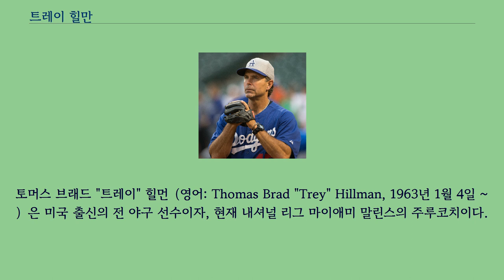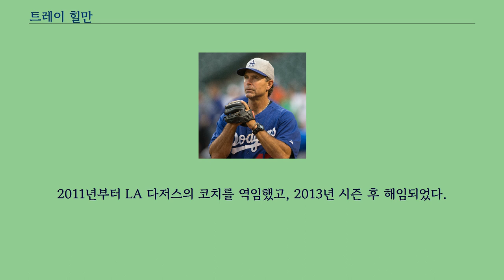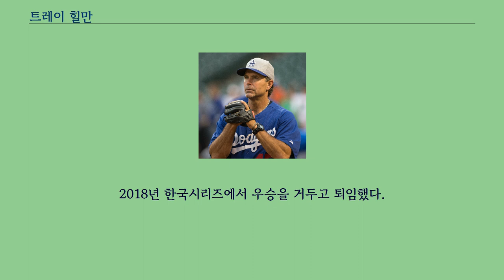트레이 힐만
토머스 브래드 "트레이" 힐먼（영어: Thomas Brad "Trey" Hillman, 1963년 1월 4일 ~ ）은 미국 출신의 전 야구 선수이자, 현재 내셔널 리그 마이애미 말린스의 주루코치이다.
1985년에 클리블랜드 인디언스에 입단하였다.
현역 시절에는 메이저 리그의 경험은 없었지만 마이너 리그에서 11년간 감독 경험을 쌓았다.
이후 텍사스 레인저스의 육성부 이사 및 필드 코디네이터를 거쳤다.
취임 1년째인 2003년에는 5위에 머물렀으나 구단의 홋카이도 이전 원년인 2004년에는 다양한 팬 서비스를 고안하여 지역 밀착에 크게 공헌했다.
신조 쓰요시, 오가사와라 미치히로 등 인기 선수들의 활약으로 프랜차이즈인 삿포로 돔의 최종전 대 후쿠오카 다이에 호크스 전에서는 1년차임에도 만원 관중을 모았다.
정규 시즌 3위의 호성적으로 팀을 플레이오프로 이끌었다.
2005년에는 7월에 모친상으로 일시 귀국해 이 기간에는 수석 코치인 시라이 가즈유키가 감독 대행을 맡았다.
팀은 5위에 머물렀으나 프런트에서는 팬 서비스 및 전년도의 3위를 높게 평가해 유임했다.
2006년에는 팀을 정규 시즌 1위로 이끌고 플레이오프에서 25년 만에 퍼시픽 리그 우승, 마침내 주니치 드래건스와의 일본 시리즈에서 44년만의 일본 시리즈 우승을 달성했다.
닛폰햄 파이터스로서는 첫 일본 시리즈 우승이었다.
퍼시픽 리그 우승 깃발에 이어 일본 시리즈 우승 깃발이 처음으로 쓰가루 해협을 넘어섰다.
2006년 아시아 시리즈에서 2년 연속으로 일본 팀의 아시아 챔피언을 달성했다.
아메리칸 리그 중부 지구 소속의 로얄스는 2007년까지 4년 연속 최하위로 침체되어 있어 그를 팀의 재건을 위해 투입했다.
취임 첫 해인 2008년, 로얄스는 4위를 차지하며 5년 만에 최하위에서 탈출했다.
하지만 2009년에는 클리블랜드 인디언스와 동률로 다시 최하위（4위）에 머물렀다.
2010년 스콧 포드세드닉의 영입으로 등번호 22번을 양보하고 닛폰햄 감독 시절의 등번호이던 88번으로 변경했다.
정규 시즌이 시작한 이후 팀은 최하위로 침몰했고 5월 13일 성적 부진을 이유로 해임되었다（해임 시점 성적 12승 23패）. 후임에는 밀워키 브루어스의 감독이었던 네드 요스트가 취임했다.
2011년부터 LA 다저스의 코치를 역임했고, 2013년 시즌 후 해임되었다.
2016년 10월 27일 김용희의 후임으로, 2017년부터 KBO 리그 SK 와이번스의 감독으로 영입됐다.
구단 내 첫 외국인 감독이자, KBO 리그에서는 제리 로이스터, 송일수 이후 3번째로 외국인 감독이 되었다.
그 후, 2017년 1월 17일에는 넥센 히어로즈 전 감독인 염경엽이 SK 와이번스 새 단장으로 취임했다.
2017년 4월 8일 KBO 리그 감독 데뷔 첫 승을 기록했다.
2018년 한국시리즈에서 우승을 거두고 퇴임했다.
그의 후임으로는 단장인 염경엽이 선임되었다.